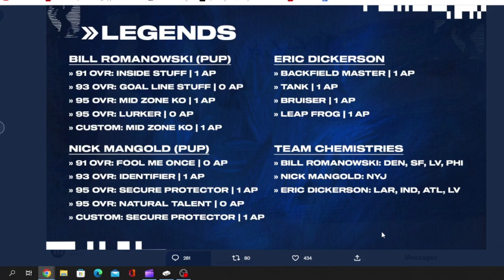LEGENDS 95 OVR NICK MANGOLD, BILL ROMANOWSKI AND LTD ERIC DICKERSON | MADDEN 23 ULTIMATE TEAM